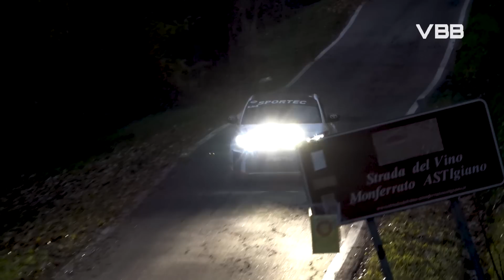CRASHES & MISTAKES! | Rally del Monferrato 2022 [Video Brum Brum]